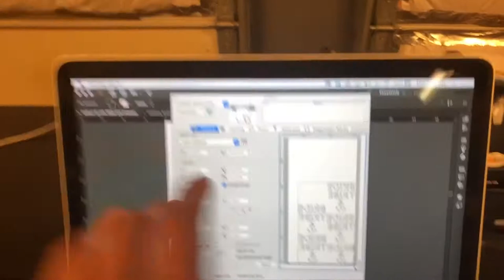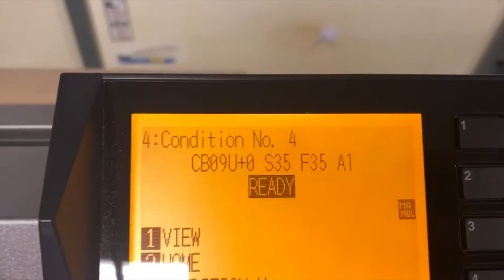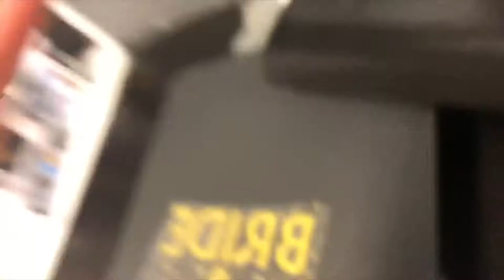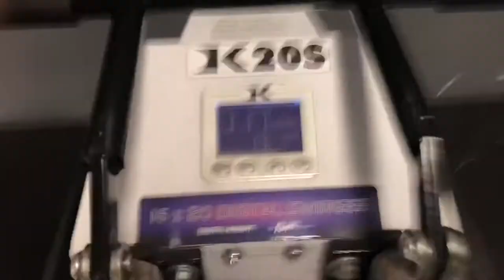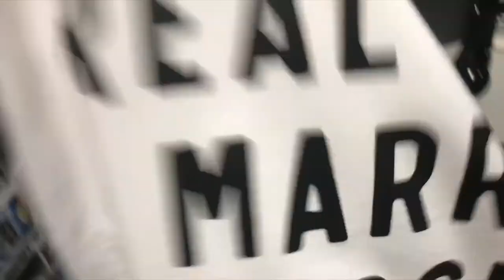How To Make Vinyl Shirts from Home with Graphtec - Selling Shirts vLog 1